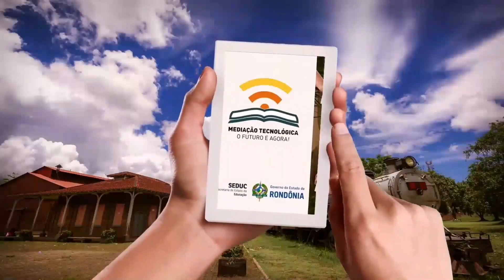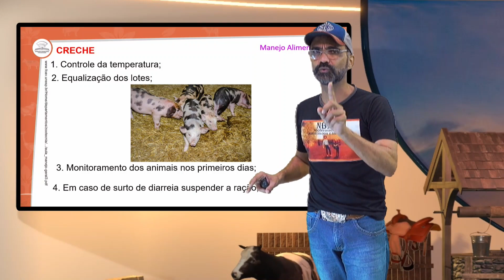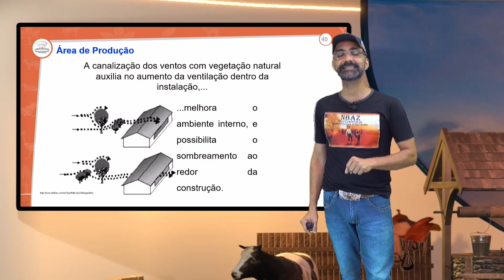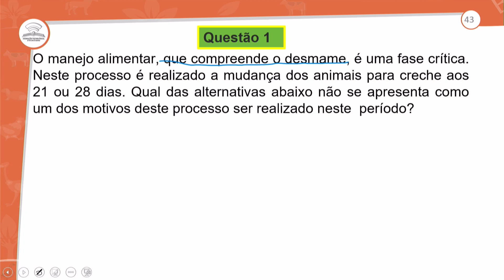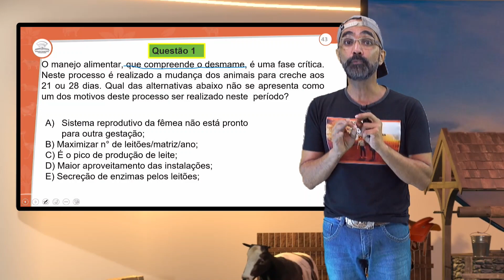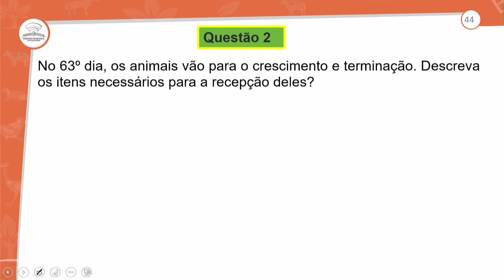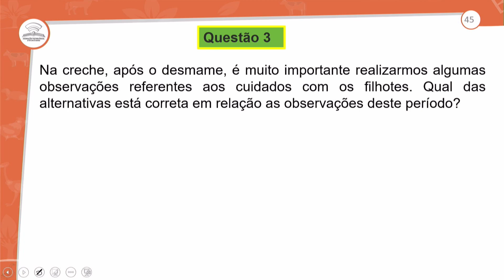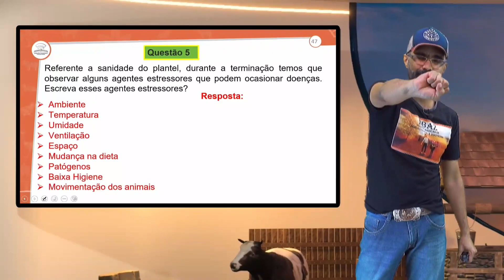22.2 - REVISÃO E CORREÇÃO - SUINOCULTURA - PARTE II - NBAZ - 1º ANO E.M - AULA 22.2/2022